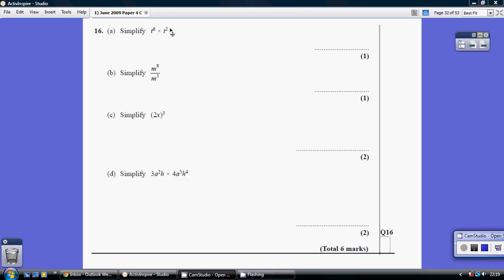1) Edexcel GCSE Higher Tier Paper 4 - 1 June 2009 Q16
1) Edexcel GCSE Higher Tier Paper 4 - 1 June 2009 Q16